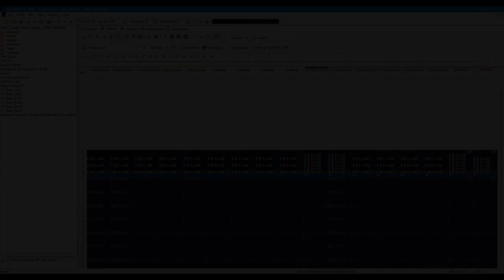Loopify | Spyro Custom Tracks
I am in the process of learning new software because why not. This is an old track from 4 years ago, but I put some new mixing techniques in, and here's the result. HAR HAR HAR

⚫─═─Samples Used─═─⚫

SOUNDCLOUD » Soon™